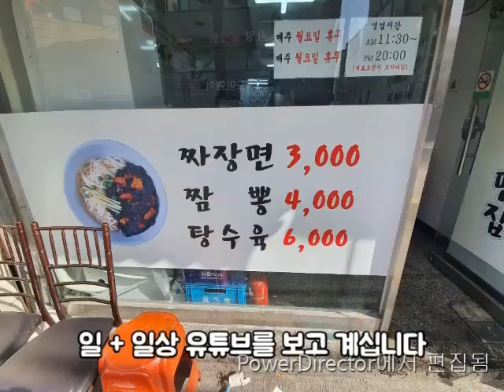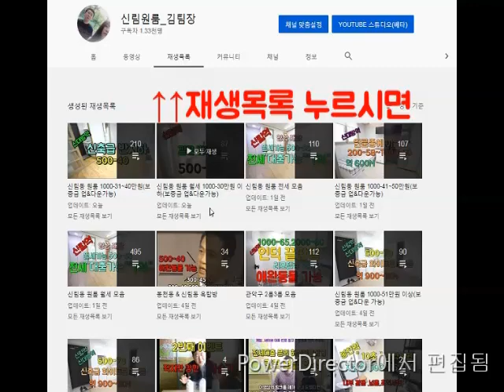신림동원룸 신대방.구디역.반지하 ,.깔끔 500-40.넓음